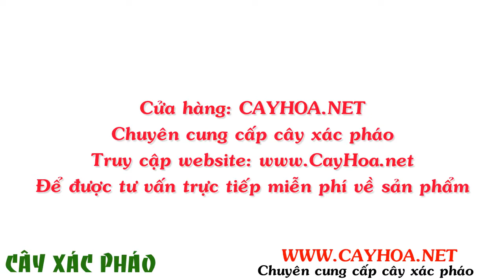Ảnh cây xác pháo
Cây Xác pháo với nhiều tên gọi khác như: cây hoa Diễn, hoa Sôn, hoa Sô… có tên khoa học là Salvia splendens ker. Gawl, thuộc họ hoa môi (Lamiaceae). Cây dễ trồng, hoa ra sớm, chịu được nắng và khí hậu ẩm mát, càng đầy đủ ánh sáng hoa càng đỏ rực rỡ, thời vụ thích hợp nhất là vụ đông xuân, cho thời gian sinh trưởng từ 12-14 tuần, hoa rất bền và tươi lâu có thể trang trí từ 2-3 tháng nên rất thích hợp để làm cảnh.

Tất cả thông tin, cách chăm sóc và giá , hình ảnh cây xác pháo tại